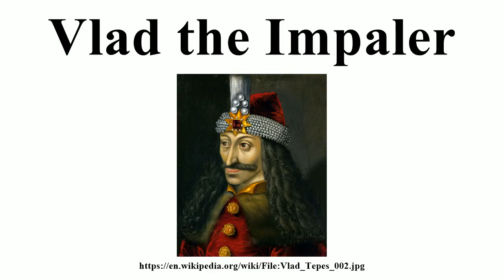Vlad the Impaler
Image-Copyright-Info
Image is in public domain
Artist-Info:   Anonymous
Image-Copyright-Info